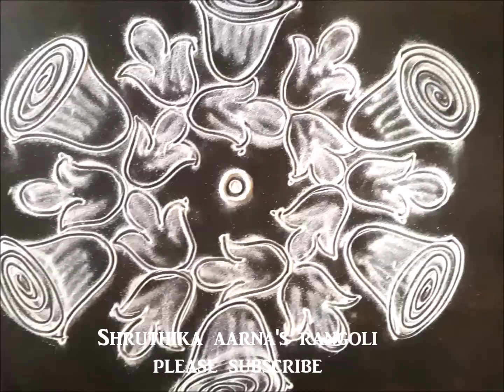New Easy Rangoli Fast collection video part 1 // How I have done Rangoli by Shruthika & Aarna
Rangoly Kolam Content Updates 7PM Daily.

Fast collection video part 1 // How I have done Rangoli by Shruthika & Aarna